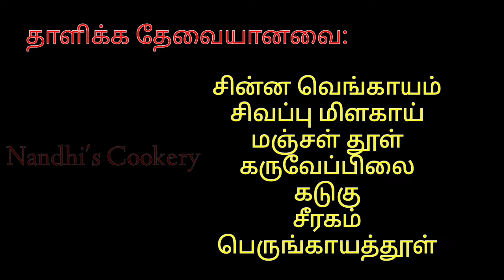Idly Sambar | Tiffen Sambar | High Class Pure Veg Hotel style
How to prepare Sambar
High class pure veg Hotel style tiffen idly Sambar Recipe.

|இட்லி சாம்பார் இப்படி வைத்தால் பத்து இட்லி கூட அசால்ட்டா சாப்பிடலாம்| Idly Sambar Recipe In Tamil|Tiffin Sambar | breakfast Sambar|Very Easy & Tasty One Pot Idli Sambar/ Idli Sambar/ Tiffin Sambar |Tiffin Sambar Recipe/ Idly Sambar Recipe/ Hotel Sambar Recipe |5 Star Hotel Style Tiffin Sambar | South Indian Style Sambar |
|பருப்பு இல்லாத உடனடி சாம்பார் | Tiffin Sambar in Tamil | idli sambar in tamil | Tamil Vlog | Sambar|Tiffin Sambar in Tamil | idli sambar in tamil | Hotel Sambar
|Hotel Tiffin sambar(Annapoorna style)/Side dish for Idlli, dosa, pongal |ருசியான இட்லி சாம்பார் / டிபன் சாம்பார், ஹோட்டல் ஸ்டைல்ல செய்யலாமா | Hotel Style Idli Sambar recipe
|ஹோட்டல் டேஸ்டில் இட்லி சாம்பார் செய்வது எப்படி|idlysambar|dosa sambar|tiffensambar|smallonionsambar |A2B ஹோட்டல் டிபன் சாம்பார் சுட சுட இட்லிக்க சூப்பரான காம்பினேஷன்||Hotel Tiffen Sambar|Idly Sambar |idli sambar recipe in tamil | tiffin sambar recipe in tamil | டிபன் சாம்பார் செய்வது எப்படி |யாருக்கும் தெரியாத ரகசிய இட்லி சாம்பார்| idli sambar recipe in Tamil |sambar recipe | Best cooking |
Nandhi's Cookery